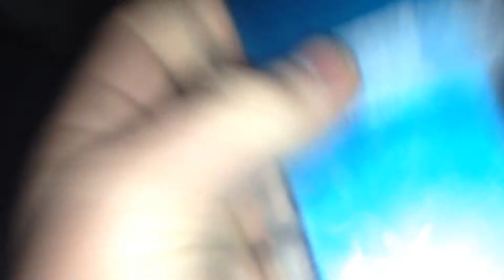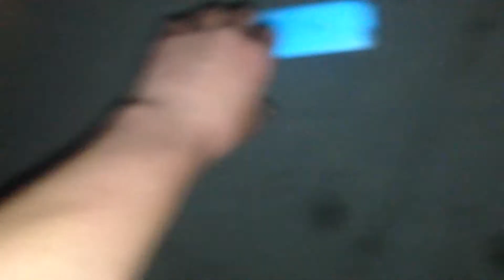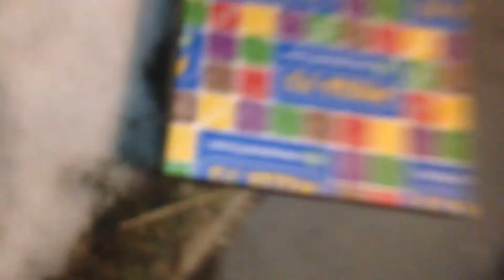iPod touch 5th generation drop test part one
This is now completely unusable